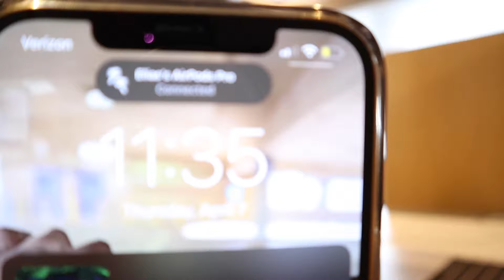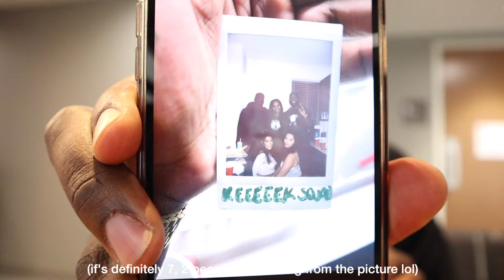Med School Vlog AND Dental School Vlog | A Day In The Life of a Medical Student vs. Dental Student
Hey everyone! Today on the channel we have a medical school vlog. I'm joined by my friend and fellow YouTuber Sha Michelle, who takes us along her day as a first year medical student at the Keck School Of Medicine of University of Southern California! This one is for all my pre-med subs as well as my pre-dent subs who are interested in seeing how a day in the life in medical school is different from a day in the life in dental school.

If you're new to the channel, my name is Eli and I am a 1st year dental student at Boston University Henry M. Goldman School of Dental Medicine. I went to University of Maryland, College Park for undergrad, and I did a post-bacc program at George Mason and Georgetown Universities, called G Squared.